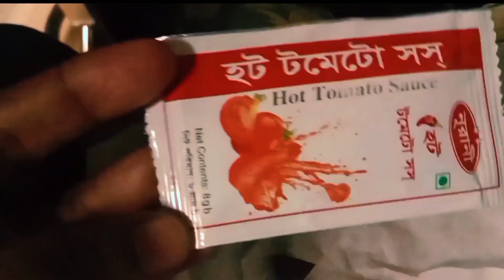বেনাপোল এক্সপ্রেস ট্রেনে ঢাকা যাবার সময় কী ঘটেছিল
লোকোমোটিভের ছন্দময় চগ, ট্র্যাকের উপর চাকার ক্ল্যাক-ক্ল্যাক, এবং জানালার বাইরে সর্বদা পরিবর্তিত ল্যান্ডস্কেপ - একটি ট্রেন যাত্রা একটি অনন্য এবং নিমগ্ন অভিজ্ঞতা যা ইন্দ্রিয়গুলিকে জড়িত করে এবং নস্টালজিয়ার অনুভূতি জাগিয়ে তোলে। এটি একটি সংক্ষিপ্ত যাতায়াত বা ক্রস-কান্ট্রি অ্যাডভেঞ্চার যাই হোক না কেন, একটি ট্রেন ভ্রমণ আরাম, প্রাকৃতিক সৌন্দর্য এবং সহযাত্রীদের বন্ধুত্বের মিশ্রন দেয়।

স্টেশন থেকে ট্রেনটি ছাড়ার সাথে সাথে বাতাসে প্রত্যাশার একটি স্পষ্ট অনুভূতি রয়েছে। যাত্রীরা তাদের আসন খুঁজে পায়, তাদের লাগেজ সরিয়ে নেয় এবং সামনের যাত্রার জন্য বসতি স্থাপন করে। ট্রেনের মৃদু দোলনা এবং ইঞ্জিনের প্রশান্তিময় গুনগুন একটি মুগ্ধকর পরিবেশ তৈরি করে যা যাত্রীদের স্বস্তিদায়ক অবস্থায় নিয়ে যায়।

ট্রেন যাত্রার সবচেয়ে মোহনীয় দিকগুলির মধ্যে একটি হল সদা পরিবর্তনশীল দৃশ্য। ট্রেন যখন বিভিন্ন ল্যান্ডস্কেপ অতিক্রম করে – কোলাহলপূর্ণ শহর থেকে নির্মল গ্রামাঞ্চল, কুয়াশায় আচ্ছন্ন পাহাড় থেকে সূর্য-চুম্বিত সমভূমি পর্যন্ত – যাত্রীদের একটি ভিজ্যুয়াল ভোজ দেওয়া হয়। ট্রেনের বড় জানালাগুলি প্যানোরামিক দৃশ্যগুলি প্রদান করে, যা ভ্রমণকারীদের প্রকৃতির সৌন্দর্য এবং ছোট শহর এবং গ্রামের আকর্ষণের সাক্ষী হতে দেয়।

ট্রেনের বগি সমাজের একটি অণুজীব হয়ে ওঠে, বিভিন্ন স্তরের মানুষকে একত্রিত করে। অপরিচিত ব্যক্তিরা কথোপকথন, গল্প, অভিজ্ঞতা এবং এমনকি ভ্রমণের টিপস শেয়ার করে। ডাইনিং কার একটি সামাজিক কেন্দ্রে পরিণত হয় যেখানে যাত্রীরা পাশ কাটিয়ে যাওয়ার দৃশ্য দেখার সময় খাবার উপভোগ করতে জড়ো হয়। একটি অনন্য বন্ধুত্ব রয়েছে যা ভ্রমণকারীদের মধ্যে গড়ে ওঠে, সম্প্রদায়ের অনুভূতি তৈরি করে যা ট্রেনের সীমানা অতিক্রম করে।

একটি ট্রেন যাত্রার সময় সময়ের ধারণাটি একটি রূপান্তরের মধ্য দিয়ে যায়। ল্যান্ডস্কেপ একটি অবসর গতিতে উন্মোচিত হওয়ার সাথে সাথে দৈনন্দিন জীবনের তাড়াহুড়ো থেকে বিচ্ছিন্নতার অনুভূতি রয়েছে। যাত্রীদের প্রতিফলিত করার জন্য, একটি বই পড়ার, বা কেবল চিন্তায় জানালার বাইরে তাকাতে সময় বিলাসিতা রয়েছে। ট্রেনের ছন্দময় শব্দ আত্মদর্শন এবং দিবাস্বপ্ন দেখার পটভূমি হয়ে ওঠে।

যাইহোক, একটি ট্রেন যাত্রা তার চ্যালেঞ্জ ছাড়া নয়। বিলম্ব, জনাকীর্ণ বগি, এবং মাঝে মাঝে অস্বস্তি এমনকি সবচেয়ে পাকা ভ্রমণকারীদের ধৈর্য পরীক্ষা করতে পারে। তবুও, এই চ্যালেঞ্জগুলিই যাত্রায় দুঃসাহসিকতার স্পর্শ যোগ করে, উপাখ্যান এবং স্মৃতি তৈরি করে যা ট্রিপ শেষ হওয়ার পরেও দীর্ঘস্থায়ী হয়।

এমন একটি বিশ্বে যেখানে গতি এবং দক্ষতা প্রায়শই প্রাধান্য পায়, একটি ট্রেন যাত্রা একটি অবকাশ দেয়—একটি ধীরগতির সুযোগ, গন্তব্যের মতো যাত্রার প্রশংসা করা এবং ভ্রমণের সহজ আনন্দ উপভোগ করার। এটি একটি মনোরম রুটের রোমান্টিক আকর্ষণ হোক বা পরিবেশ বান্ধব পরিবহনের বাস্তবসম্মত পছন্দ, একটি ট্রেন যাত্রা তাদের জন্য একটি চিরন্তন এবং লালিত অভিজ্ঞতা থেকে যায় যারা এর ট্র্যাকে যাত্রা করে।